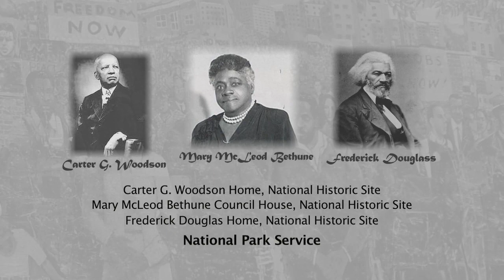UBUNTU - by Tazwell Franklin III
Celebrating the legacy of Carter G. Woodson and the National Park Service’s Carter G. Woodson Home National Historic Site. A story about Carter G. Woodson; Huntington, West Virginia; Barbara and Tazwell; and the generations that follow.